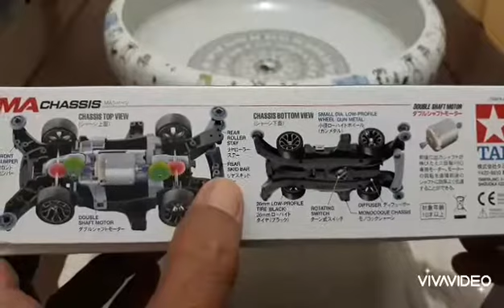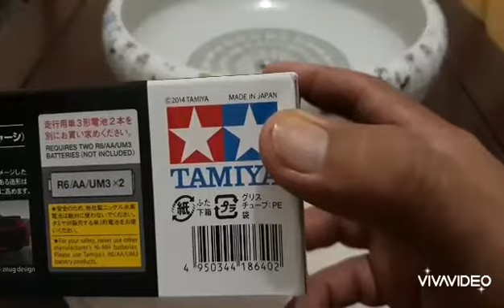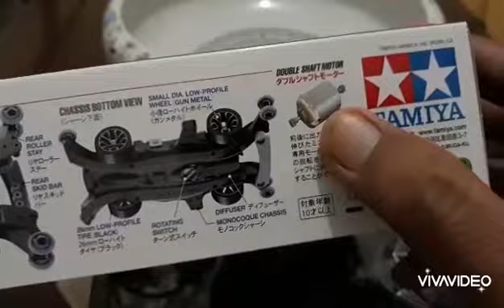TAMIYA RAIKIRI MA Chassis cocok untuk touring.